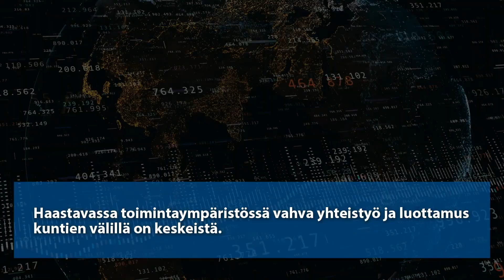YläSavon skenaario2 Sopeutumista kriisien keskellä 3/3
Jos voisit kurkistaa Ylä-Savon tulevaisuuteen, niin mille siellä näyttää?
Olemme pohtineet yhteistyössä Kestech osaamiskeskittymän kanssa erilaisia Ylä-Savon tulevaisuudennäkymiä kolmen erilaisen skenaarion avulla.
• Skenaario 1: Kasvua vastuullisuus edellä
• Skenaario 2: Sopeutumista kriisien keskellä
• Skenaario 3: Kiertotaloudesta hyvinvoinnin veturi.

Skenaarioiden tarkoituksena on syventää ymmärrystä toimintaympäristön muutoksista, haastaa nykyistä ajattelua sekä synnyttää uutta keskustelua siitä, mikä voisi johtaa vielä parempaan huomiseen Ylä-Savossa.

Voit tutustua Ylä-Savon skenaariot 2035 projektiin Ylä-Savon ammattiopiston EMill ennakointimalli hankkeen sivuilta

EMill ennakointimalli hanketta ovat rahoittaneet Elinkeino-, liikenne- ja ympäristökeskus, Vipuvoimaa EU:lta 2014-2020 ja Euroopan unionin sosiaalirahasto.